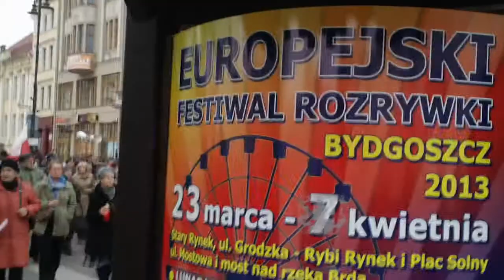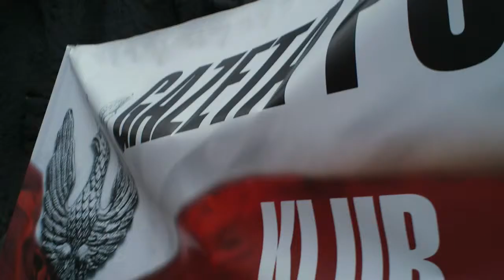Bydgoszcz. Katastrofa Smoleńska w cieniu wesołego miasteczka